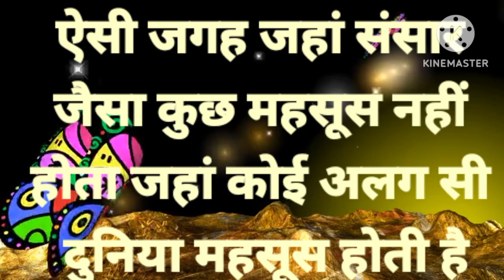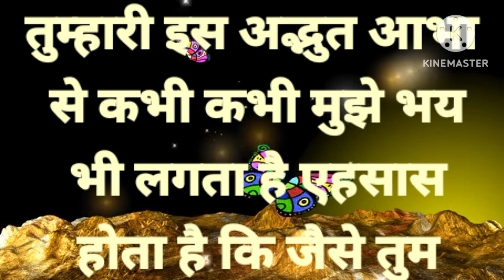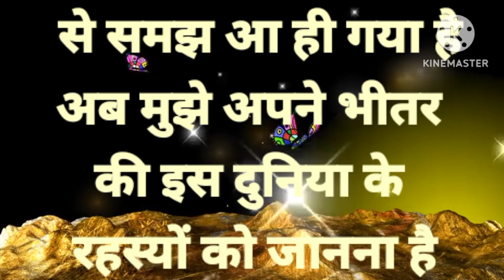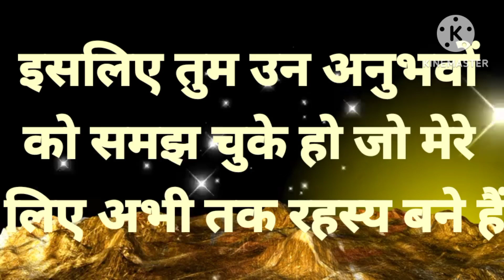YOUR PERSON MESSAGE